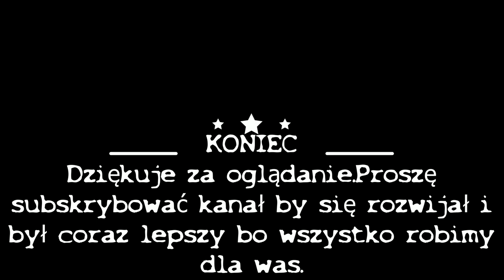#216 YORKSHIRE TERRIER | Which Dog Should I Get? Dog Breed Selector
Dog Info:
Small in size but big in personality, the Yorkshire Terrier makes a feisty but loving companion. The most popular toy dog breed in the United States, the “Yorkie” has won many fans with their devotion to their owners, their elegant looks, and their suitability to apartment living.

Even though these are purebred dogs, you may find them in the care of shelters or rescue groups. Remember to adopt! Don’t shop if you want to bring a dog home.

Dog Breeds
Dog Matchup
Puppies
Dog Names
Dog Health
Reference
Dog Breed Selector
Dogs
Dog Finder
Retrievers
German Shepherd
Great Dane
Rottweilers
Yorkshire
Doberman